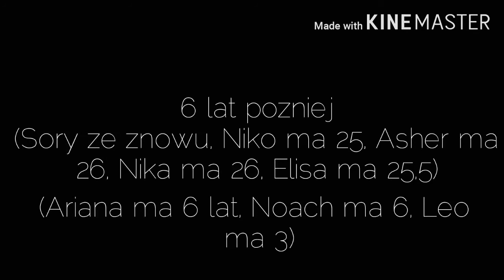Psychopata Part 3/X Lunka X